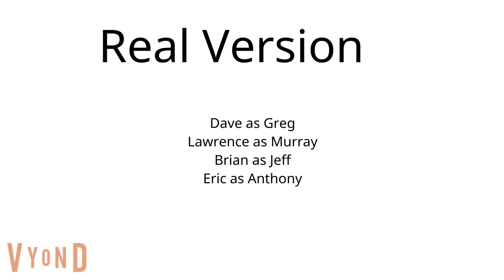The Wiggles CGI and Real Versions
Voices Of
Alan
Brian
Dave
Eric
Lawrence
Simon